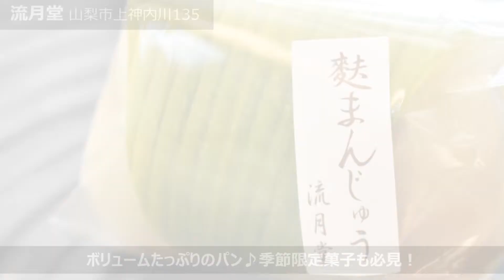流月堂【PORTA】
【流月堂】
創業100年以上の老舗で、2016年の1月にリニューアルオープンしてからますます人気店に。定番の和菓子からボリュームたっぷりのパン、シフォンケーキまで様々な物をお手頃価格で取り扱っている。